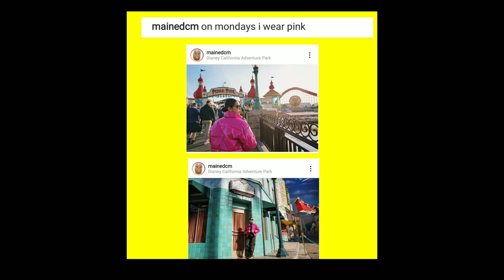TINGNAN: Arjo Atayde, Walang Paa sa Larawan?